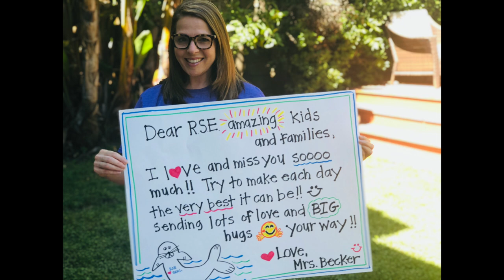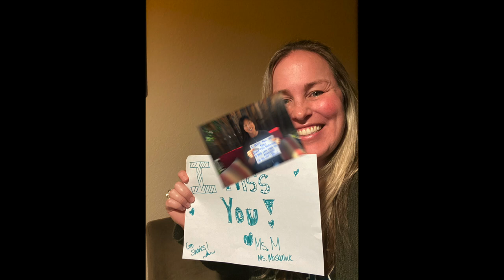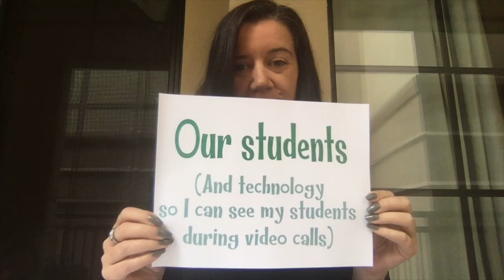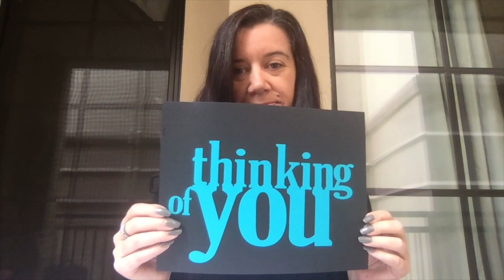We Miss You Seals!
The Redwood Shores Elementary Staff misses their students and families SO much!